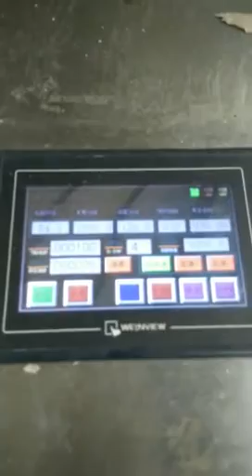hexagon paper tube machine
Machine can produce other shapes,only mold changed.
Shapes:triangle,square,pentagon,hexagon,octagon,round,oval.